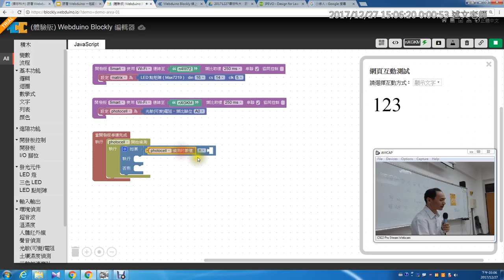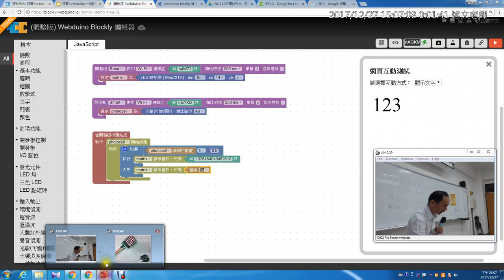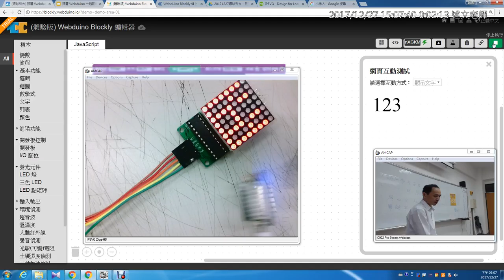19：兩個開發板互動：用邏輯判斷光敏數值，切換不同led點矩陣圖形